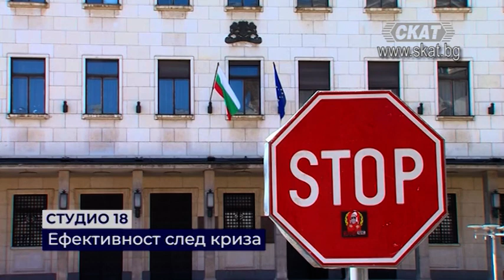Ефективност след криза